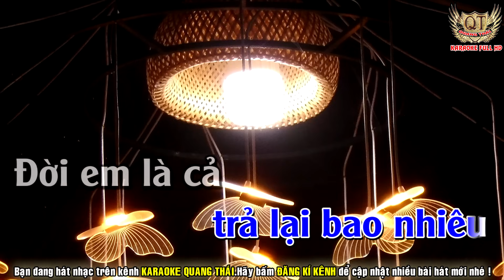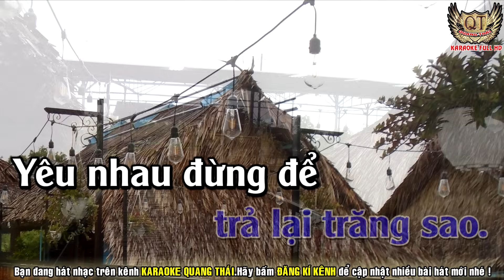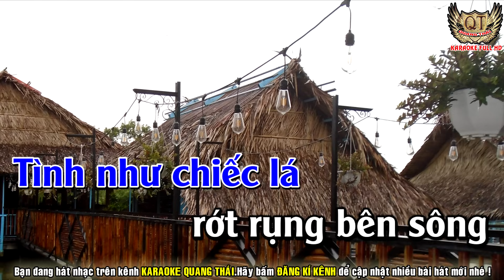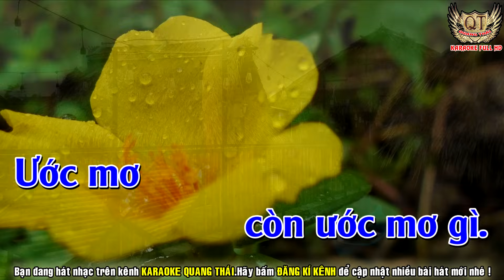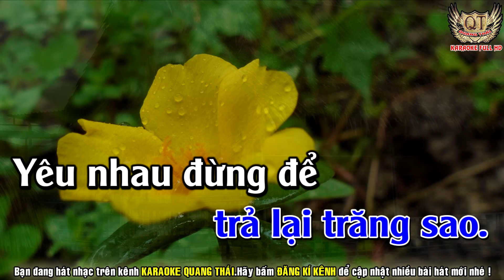KARAOKE XÓT XA TONE NAM - KARAOKE QUANG THÁI